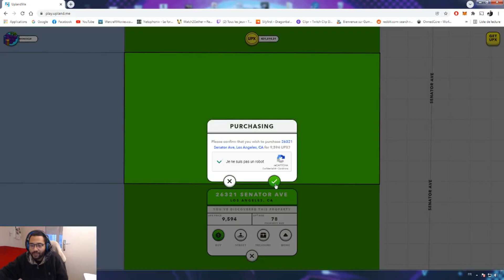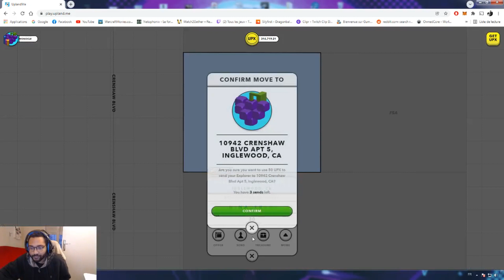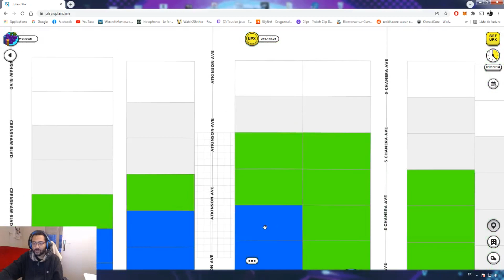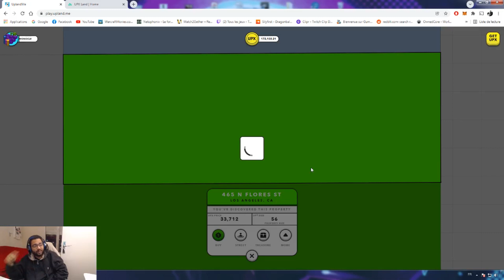Upland j’achète à los Angeles! Pour 440 euros NTF Play 2 Earn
Bonjour,
Après des mois d'accumulation d'UPX et quelques ventes.
J'ai 440k Upx soit 440 euros que j'ai décider de réinvestir  à los Angeles.
C'est une sortie Vanilla , donc personne ne sait pour l'instant quel serons les zones qui ferons partie des Bonus de collection et qui vont rapporter GROS !

mon lien de parrainage pour bénéficier de 50% dUPX de plus super important si vraiment vous voulez vous lancer dans l'aventure UPland